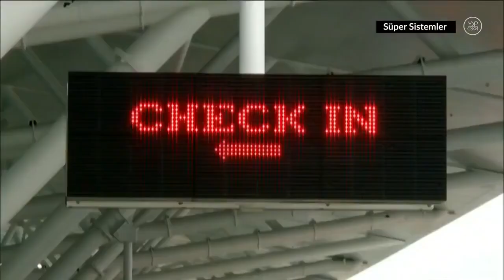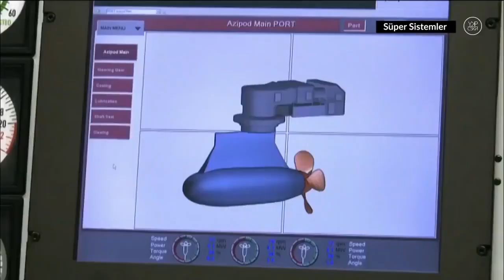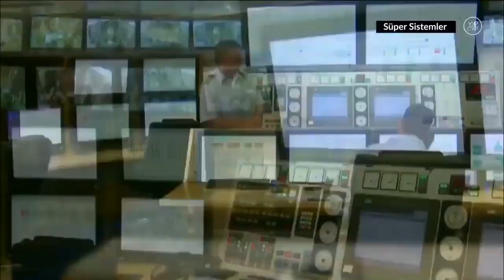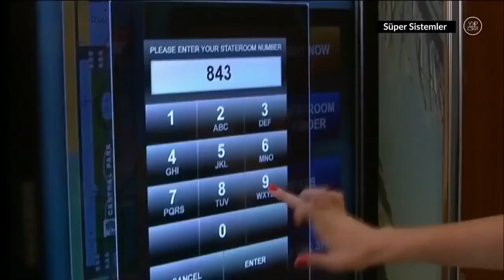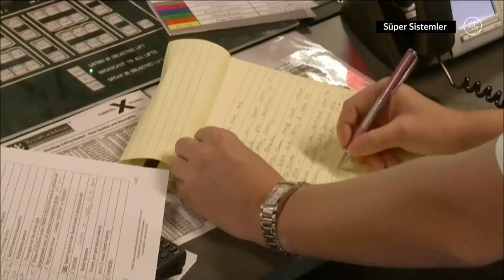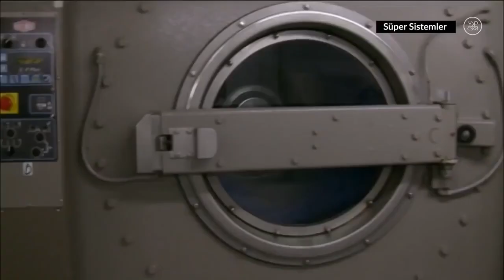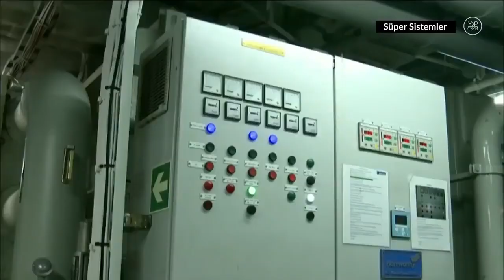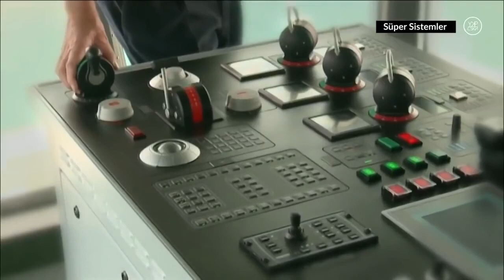Mega Yapılar - Dünyanın En Büyük Yolcu Gemisi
AÇIKLAMA: Dünyanın en büyük mega yapıları... Kaçırmayın… Videolarımızı beğenip, yorumlarınızı iletebilirsiniz…

İYİ SEYİRLER...

istanbul'a gelen yolcu gemisi, yolcu gemisi iş, yolcu gemisi isimleri, yolcu gemisi iş başvurusu, yolcu gemisi kaptanı maaşları, kıbrıs yolcu gemisi,
yolcu gemisi maaşları, mega yapılar yolcu gemisi, msc yolcu gemisi,